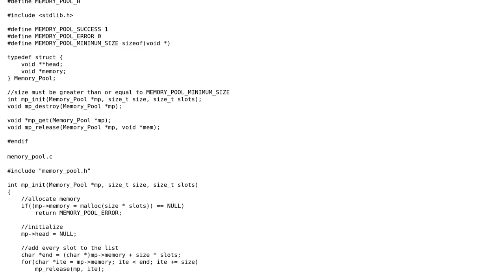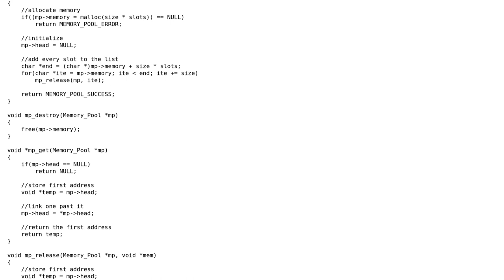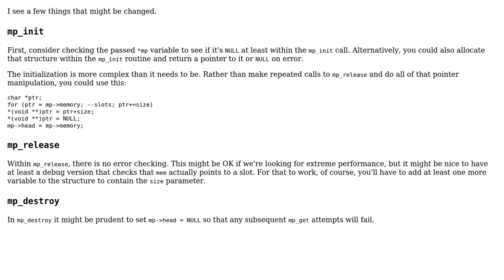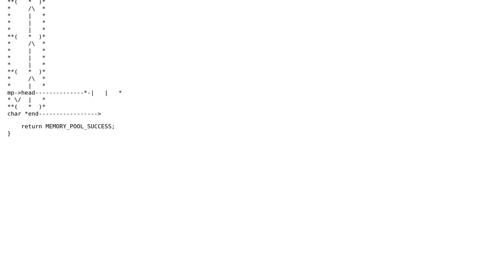Code Review: Simple memory pool using no extra memory (2 Solutions!!)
Code Review: Simple memory pool using no extra memory

With thanks & praise to God, and with thanks to the many people who have made this project possible! | Content (except music & images) licensed under CC BY-SA | Music | Images & others | With thanks to user Toby Speight user Martin York user Edward user 2013Asker and the Stack Exchange Network Trademarks are property of their respective owners. You are responsible for your own actions.